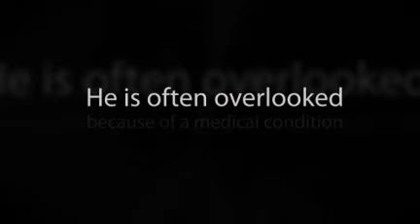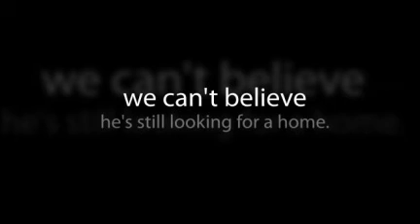Buddy has been here since JUNE!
Meet Buddy...he's 8 years old and looking for a home!